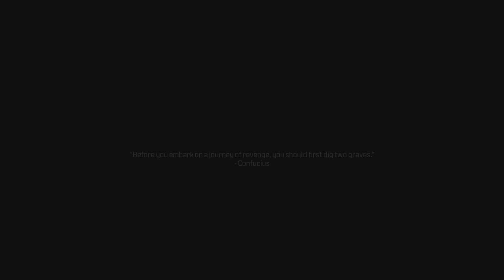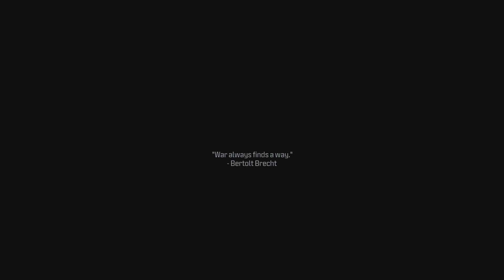Call of Duty: Modern Warfare III PS5 Campaign Mission # 8 Flashpoint ( 4 Years ago )